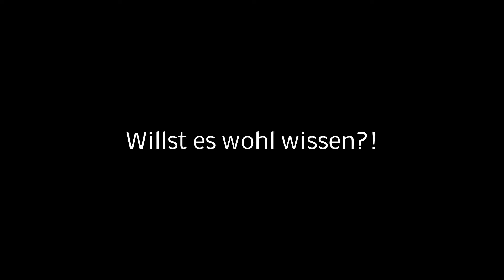Best Scenes - Saturday Live on Night (Livestream vom 16.01.21)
Das Dümmste nochmal in voller Länge (besser gesagt Kürze). Sogar in Zeitlupe ein paar Gags aus dem Stream vom Samstag.